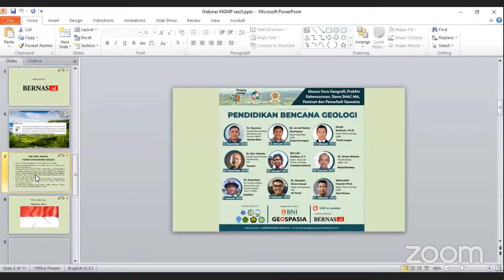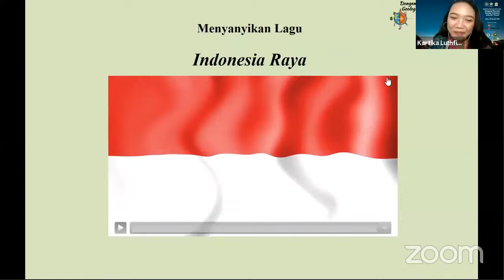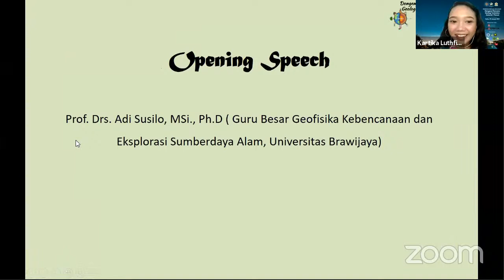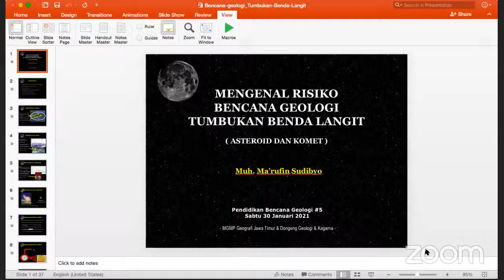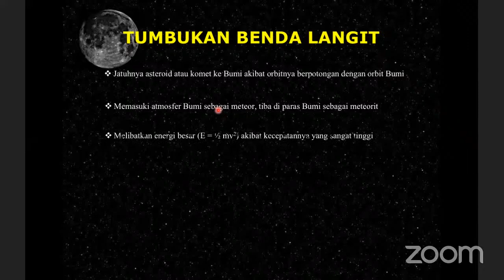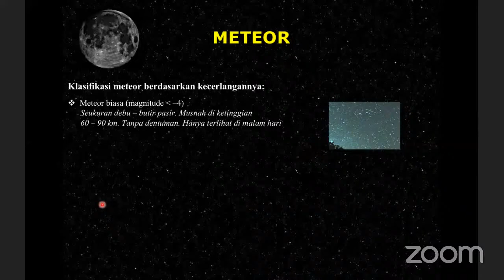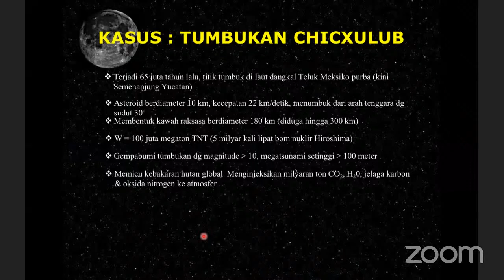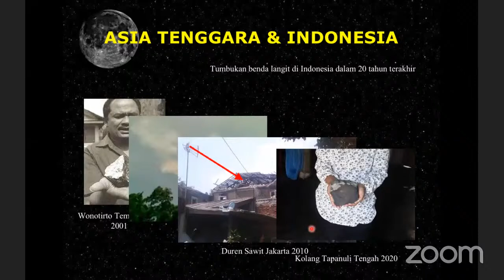Mengenal Risiko Bencana Geologi Tumbukan Asteroid / Komet